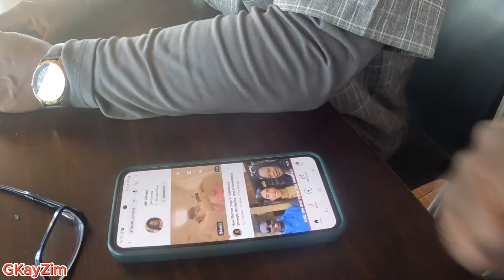Americans visited Mbare open market Harare Zimbabwe 🇿🇼 @Gkayzim1980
Took our visitors from America to Mbare open market ,they bought some African products to take back to America 🇺🇸 they loved the Mbare vibes. What a day we'll spent in Mbare Harare Zimbabwe 🇿🇼 Let's show case Zimbabwe 🇿🇼 to the world through social media platform called YouTube. YouTube is a very powerful social media platform to use especially bringing all different races together through out the globe 🌎. harare zimbabwe travel america culture.